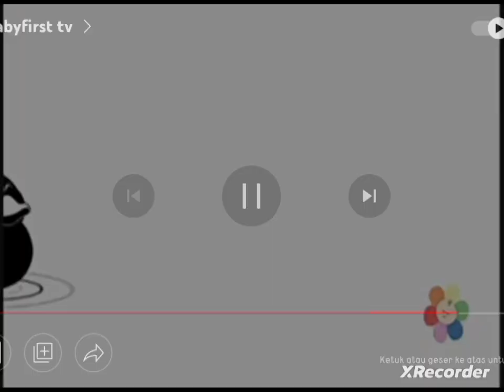babyfirst black and white duck 3